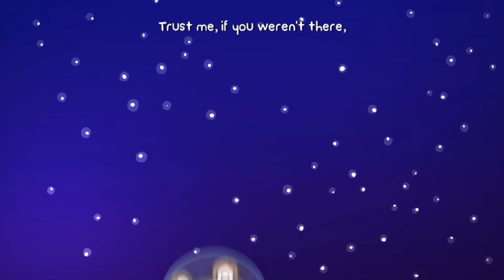This Makes My Dad Proud | BattleBlock chapter 4